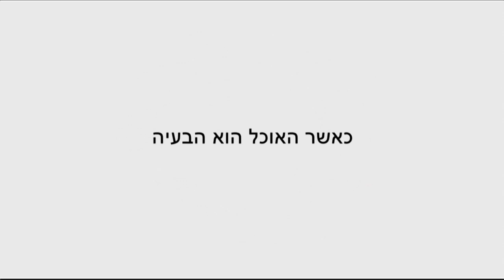PLANEAT Trailer with Hebrew subtitles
על רקע מנות צבעוניות וטעימות שגודלו על ידי חקלאים אורגניים ושהוכן במטבחים של השפים המפורסמים בעולם
בפעם הראשונה מפגיש פלנאיט את מחקריהם פורצי הדרך של שלושה מדענים בולטים
ד"ר קולין קמפבל שחקר את הקשר שבין תזונה למחלות כרוניות בסין
ד"ר קולדוול אסלסטין המשתמש בתזונה לטיפול בחולים כרוניים במחלות לב
ופרופסור גדעון אשל שבודק איך בחירות המזון שלנו תורמות להתחממות כדור הארץ, לשימוש בזבזני בקרקע, ולהרס האוקיינוסים